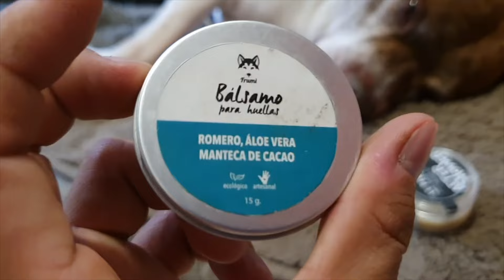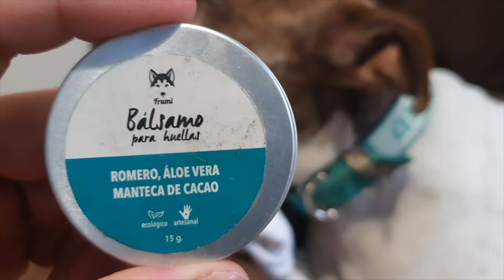Nariz Perfecta: Tips para Curar la Nariz Agrietada de Tu Perro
Descubre cómo curar la nariz agrietada de tu perro con estos consejos útiles. Aprende cómo cuidar las almohadillas agrietadas y mantener la nariz de tu perro saludable. ¡Tu mascota te lo agradecerá!

00:57 Nariz reseca es mal sintoma
1:42 Porque se decolora la nariz
1:49 Como curar la nariz
2:40 No usar productos de humanos